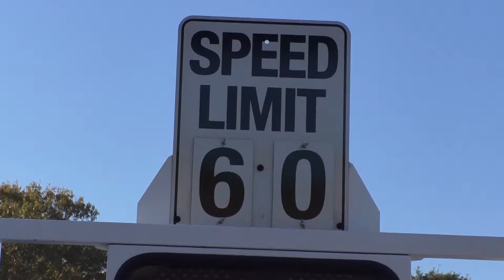Jonesboro Police Dept's Sobriety Checkpoints Prove Effectiveness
Every year, Jonesboro police conduct the "drive sober, or get pulled over" campaign. Police officers arrested more than 300 drunk or  under the influence drivers. Helping to stop dozens of accidents and fatalities in the city.